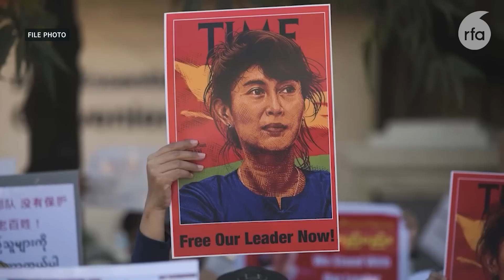ဒေါ်အောင်ဆန်းစုကြည်ကို ပြစ်ဒဏ်လျှော့ပေါ့ရုံနဲ့ နိုင်ငံတကာအမြင် ပြောင်းလဲစရာမရှိ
■ နိုင်ငံတော်အတိုင်ပင်ခံပုဂ္ဂိုလ် ဒေါ်အောင်ဆန်းစုကြည်နဲ့ နိုင်ငံတော်သမ္မတ ဦးဝင်းမြင့်ကို ပြစ်ဒဏ်တချို့ လျှော့ပေါ့ပေးရုံနဲ့ စစ်ကောင်စီအပေါ် နိုင်ငံတကာရဲ့ သဘောထားအမြင်က အကောင်းဘက်ကို ပြောင်းလဲ နိုင်စရာမရှိဘူးလို့  အမျိုးသားညီညွတ်ရေးအစိုးရ NUG ပြောရေးဆိုခွင့်ရှိသူနဲ့ နိုင်ငံရေးအကဲခတ်တွေက သုံးသပ်ပါတယ်။ RFA သတင်းထောက် မဝေမာထွန်း စုစည်းတင်ပြထားပါတယ်။